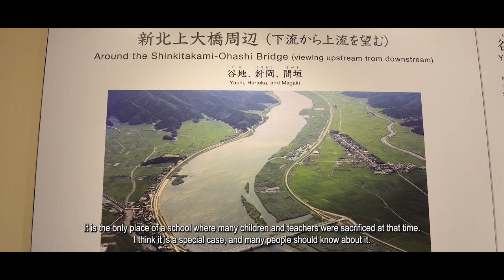Trailer "12 Years after 3.11: A Lesson Learned" Documentary Film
「助成 公益財団法人仙台市市民文化事業団」
Sendai Cultural Foundation

Present
Documentary Film "12 Years after 3.11: A Lesson Learned"

Tepat 12 tahun silam, 6 tahun setelah tsunami samudera hindia menerjang Aceh pada 2004, tsunami menerjang wilayah timur Jepang pada 11 Maret 2011 yang dikenal dengan Gempa Bumi Besar dan Tsunami Jepang Timur atau biasa disebut 3.11.

Prefektur Fukushima, Miyagi, dan Iwate, menjadi daerah terdampak gempa dan tsunami. Selama 12 tahun ini, proses rekontruksi masih terus berlanjut. Pemerintah dan para peneliti bekerjasama mencanangkan dua konsep yaitu Grey Infrastructure atau Infrastruktur berwarna abu-abu dan Green Infrastructure atau infrastruktur hijau.

Grey Infrastucture ini terdiri dari tembok laut yang sudah dibangun di sepanjang pesisir pantai berkisar 6 sampai 14 meter, pemecah ombak, dan juga pintu air. Struktur mitigasi tersebut memang sangat penting dalam perlindungan terhadap bencana. Meskipun sangat kuat, masih ada isu lingkungan atau lanskap yang perlu dibenahi. Untuk itu, dibutuhkan kekuatan alam dan vegetasi alami seperti pohon pinus. Inilah green infrastructure.

Tetapi, selain pencegahan dari struktur mitigasi itu sendiri, adanya persiapan kesiapsiagaan bencana pada diri kita masing-masing menjadi faktor yang paling penting. Ini terbukti dengan kisah selamatnya anak-anak TK, SD, SMP, para guru dan warga sekitar 800 orang di Kota Kamaishi, Prefektur Iwate. Sebelum tsunami 2011 terjadi, mereka sudah diajarkan tentang pengetahuan bencana di sekolah. Sekali dalam setahun, sekolah selalu melaksanakan kegiatan evakuasi bencana. Kesiapsiagaan pengetahuan inilah yang membuat mereka dapat segera menyelamatkan diri mereka sendiri saat bencana terjadi.

Dari hal ini, kita dapat mengetahui bahwa pentingnya memiliki persiapan berupa pengetahuan tentang bencana agar kelak ketika bencana terjadi, kita tidak hanya menyelamatkan diri kita, tapi juga dapat menyelamatkan orang-orang di sekeliling kita.